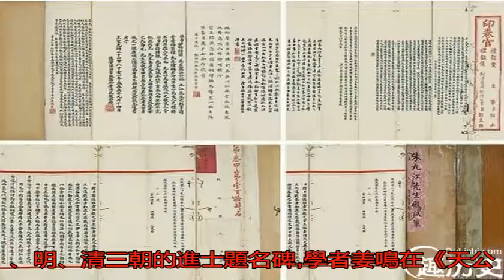中國歷史上的“高考”:狀元都是如何中榜的_搜狐歷史_搜狐網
原標題：中國歷史上的...